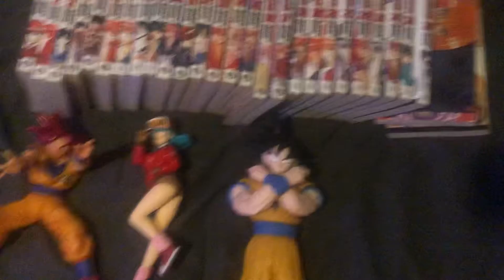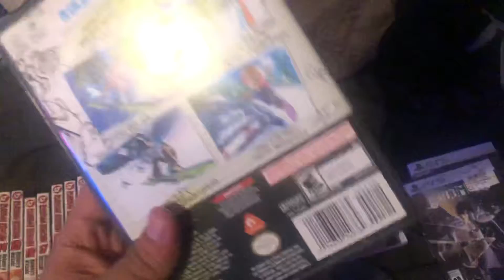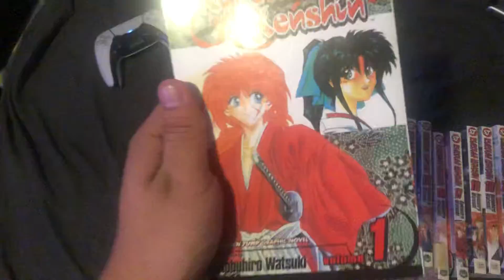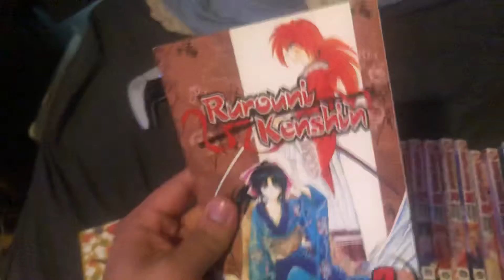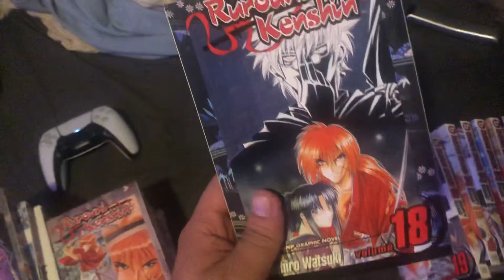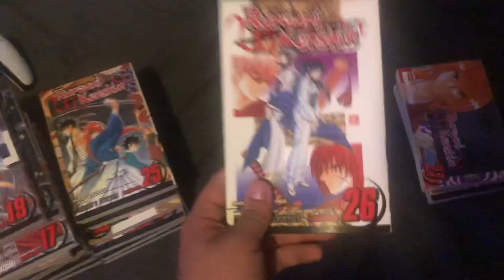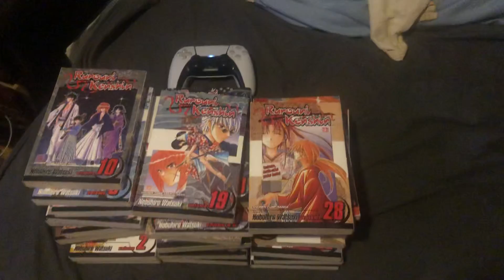My may pick ups as of may 5/11/21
All the stuff I got this month